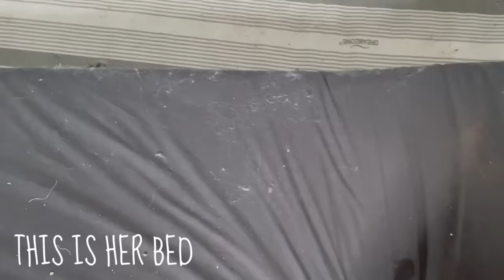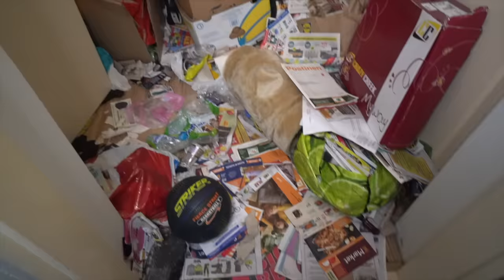FILTHY DEPRESSION HOME 🥺 - Cleaning FOR FREE! 💕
Hi, I´m Aurikatariina and I clean my follower´s homes for free! Today I show you how I cleaned on of my follower´s and her cat´s home for free! This young girl´s friend asked my help because she has depression and other mental illnesses. I helped her and cleaned her home for 2 days. Home makeover with satisfying results! Cleaning tips and cleaning hacks. Kitchen cleaning, oven cleaning, stove cleaning, fridge cleaning, bathroom and toilet cleaning transformations. Before and after pictures and happy cat at the end!

💗Scrub daddy

💗Scrub mommy

💗Alternative "Steel Daddy"

💗Power Paste

💗Oven cleaner

💗Floor Squeegee

💗Microfibre cloths

Video summary:
00:00 the story
00:34 Trashes
02:17 dishes
02:41 Sink
04:09 cat hair
04:42 toilet
06:40 Shower
07:05 toilet floor
08:13 fridge
09:08 microwave
09:44 stains
09:56 stove top
10:50 light switch
11:11 dusting and re-organizing
12:25 hallway
13:11 game desk
13:58 new products
15:19 before and after
15:52 THE CAT